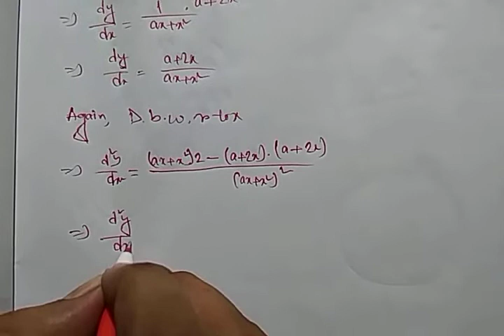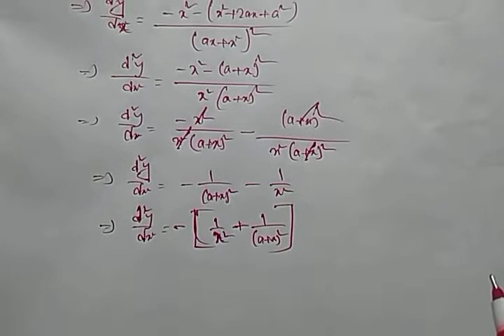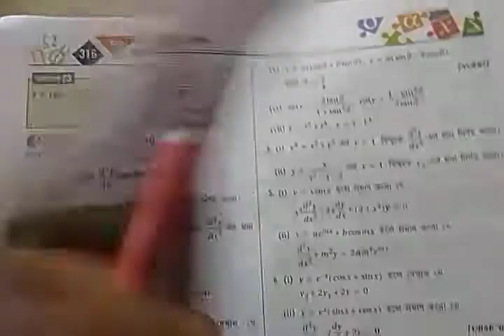(#4) 2nd order differentiation Class 12, S N DEY MATHS SOLUTION, WHCHSE MATHEMATICS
2nd order differentiation Class 12, S N DEY MATHS SOLUTION, WHCHSE MATHEMATICS